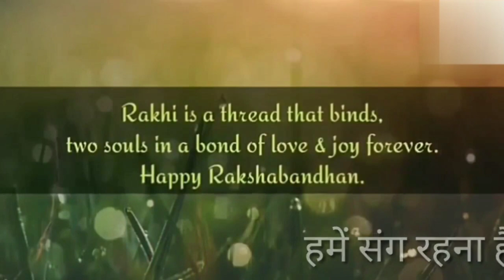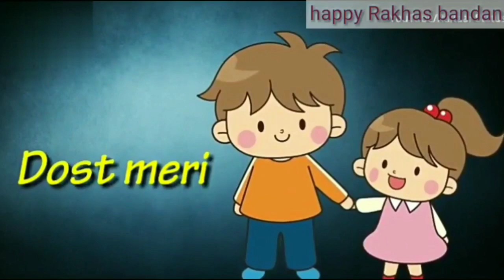Happy Raksha Bandhan to all of you| Shikha Sehrawat